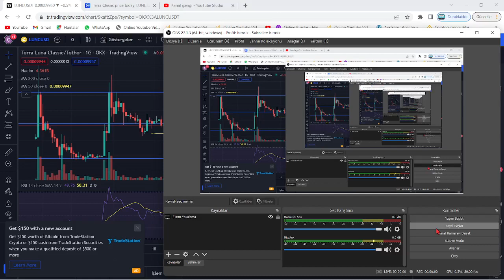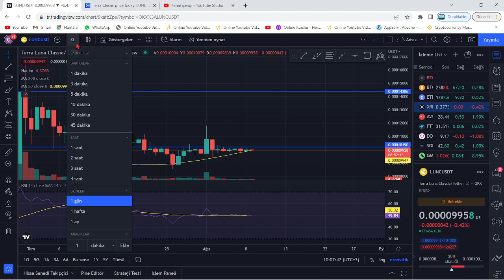TERRA LUNA ACİL🚀LUNC COİN BUGÜN SON GÜN!🔥LUNC'DA TAMAM MI DEVAM MI?🚀EN KRİTİK YERDEYİZ! İPLER KOPTU🔥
Bu videomuzda kripto borsalarında oldukça popüler bir coin olan Luna(Terra Luna) coin'i inceledik. Sürekli bir artış sağlayan ve stake, elde tutma oranı en büyük coinlerden olan Luna'nın teknik analizini gerçekleştirdik. Luna coin'in destek ve direnç noktalarını belirterek kısa, orta ve uzun vade hedeflerinden söz ettik. Luna alım ve satım noktalarını belirleyerek, hangi noktadan almalıyız? Gibi sorulara yanıt olmaya çalıştık. Luna, an itibariyle 0.02 dolar fiyatlarına kadar günler içinde tarihi bir geri çekilme yaptı. Son gelişmelerle birlikte luna binance tarafından delist edildi iddiaları ve Luna'daki arz artışı hakkında konuştuk. Son gelişmelerle birlikte Luna önce tamamen Binance tarafında delist edildi ve hemen akşamına yeniden listeleyeceklerini duyurdular. Ayrıca anlık olarak Terra ağı durdurulmuş durumda. Son gelişmelerle birlikte ünlü kripto borsası FTX ve crypto.com bugün saat 19.45'de terra luna'yı delist edeceklerini belirttiler. Son dakika gelişmeleriyle birlikte terra luna'nın tamamenn kapatılması ve ethereum ceo'su vitalik buterin'in luna çağrısı hakkında konuştuk. Terra Luna ekosistemi çatallamaya gidiyor ve eski luna luna classic olarak devam etmek şartıyla yerine yeni bir ekosistem ve yeni bir coin geliyor. Son gelişmelerle birlikte Terra Ceo'su Do KWon, Güney kore meclisine çağrıldı. Brandt'den şaşırtan bir luna yorumu geldi ve çatallama konusunda kuruldan red bekleniyor. Son gelişmelerle birlikte Coinbase, WLUNA ve USDT'yi 27 MAyıs 12.00 tarihinde işlemlerini durduracağını açıkladı. Son gelişmelerle birlikte terra 2.0 ve çatallam konusunda 7 gün sürecek oylama başladı. Do-kwon'un terralabs'ı çöküşten günler önce feshi, biliyor muydu sorusunu akıllara getiriyor. Bu videoda yatırım tavsiyesi verilmemiştir. Güney kore tarafından Do Kwon'a 79 milyon dolar ceza kesildi ve hali hazırda the moon, twitter'dan 7 trilyon arzla 1 dolar mümkün mü? tweetini atarak Cz gibi yakım istediğini belirtti. Son gelişmelerle beraber do-kwon terra 2.0'da şaşırtan bir değişime gitti ve 3 büyük borsa olan upbit, bithumb ve coinone'dan luna'ya delist kararı çıktı. Son dakika haberiyle beraber do kwon, luna'da yakım yapılmayacağını belirtti. 22 MAyıs itibariyle Cz, redditte soru cevap etkinliği yaptı ve sorularda luna da vardı. Luna'da son dakika haberiyle MEXC borsası luna yakmak için oylama başlattı. Oylama twitter'da sürüyor. Güney kore yaptırımlarıyla Upbit, Hotbit ve coinone dahil 5 kore borsası tazminat ödeyecek gibi duruyor. Ayrıca kore polisi luna vakfının para zimmetlediği iddiasıyla fonlarının durdurulmasını talep etti. Do Kwon, twitter'da yaptığı paylaşımla Terra 2.0 için inşa edilen phoenix finance borsasını duyurdu. 25 mayıs tarihi itibariyle Binance topluluğa uyacağız tweet'i ile lunayı listeleyeceğini ima etti. Bybit de yarın 09.00'da(26 mayıs) Luna'yı lunc olarak değiştirecek ve terra 2.0 an itibariyle geliyor. Binance, 31 MAyıs saat 11.34'te luna v2 listeleyecek. Eski luna(Lunc) an itibariyle Binance'da listelendi ve fiyatı günlük zirvelerde. Alım satıma 12.30'da açılacak. Son gelişmelerle fatman bir stablecoin sürüleceğini iddia etti. Son gelişmelerle birlikte ustc stablecoin'i arzının %10u tek seferde yakıldı.